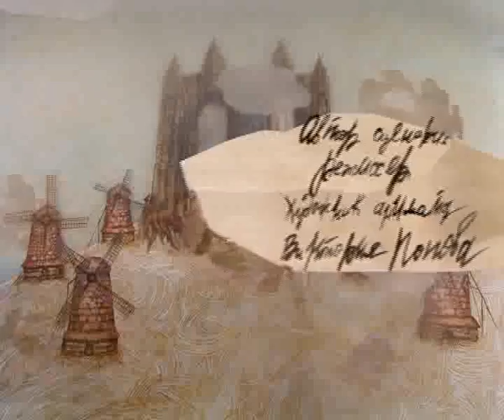sleep nice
sleep nice dream rave air. This beautilull story created by Vika Popova. Prince will come, you just whould wait, gerls, and dream come try!